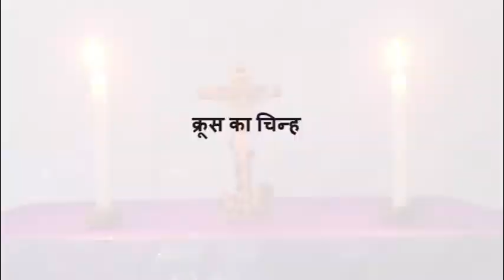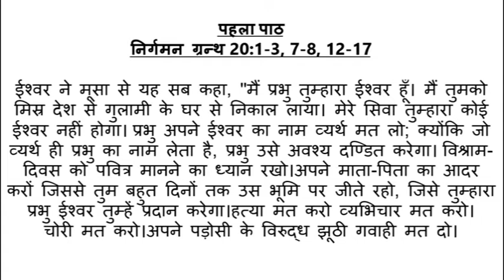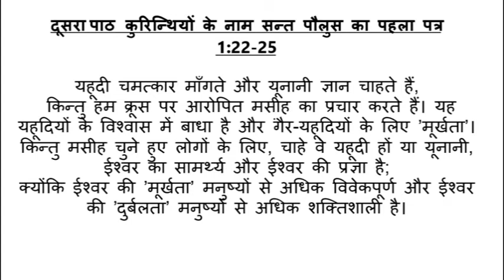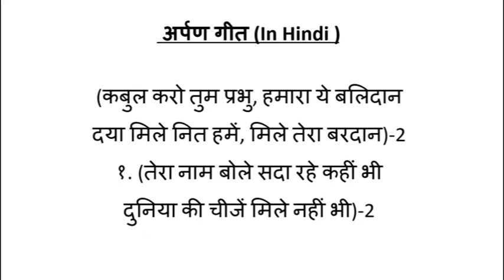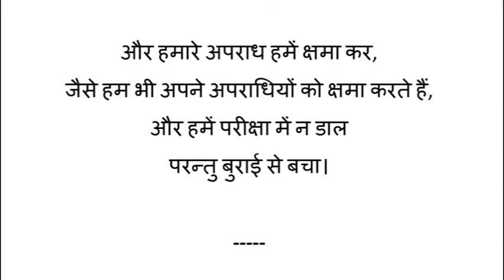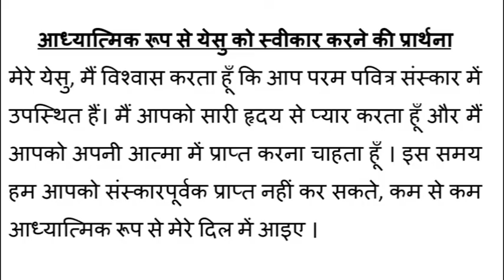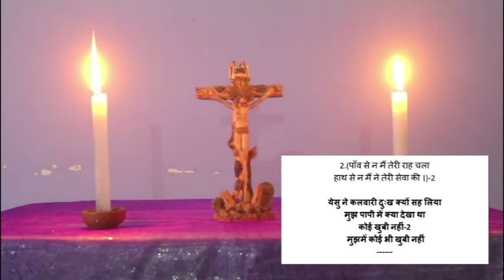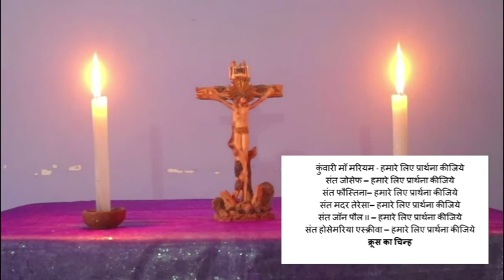VIRTUAL HOLY MASS, MARCH 7, 2021 (IN HINDI)